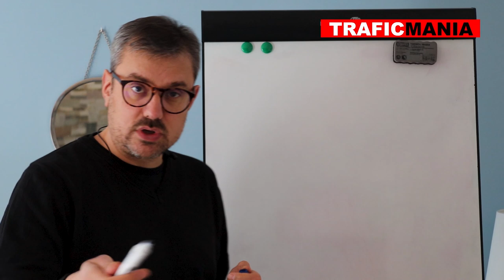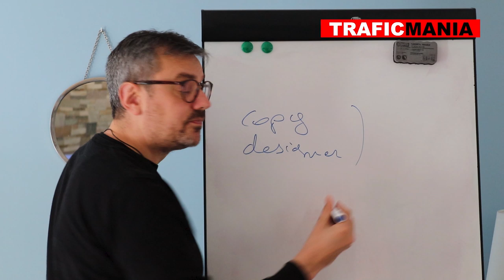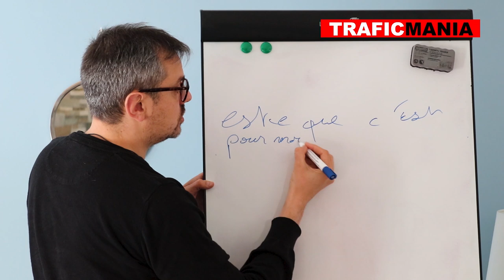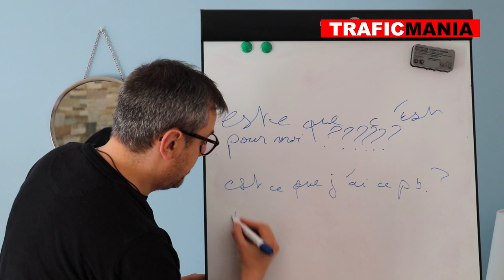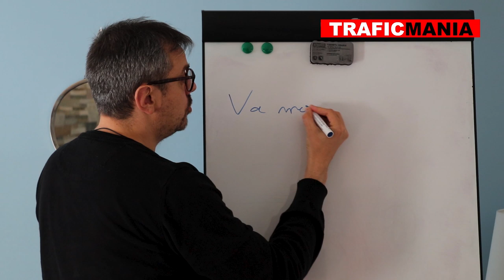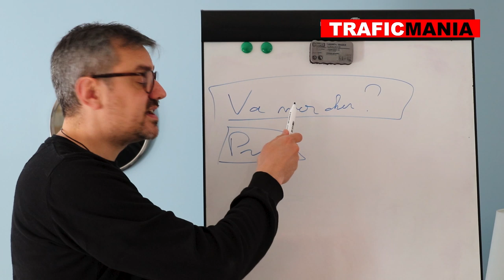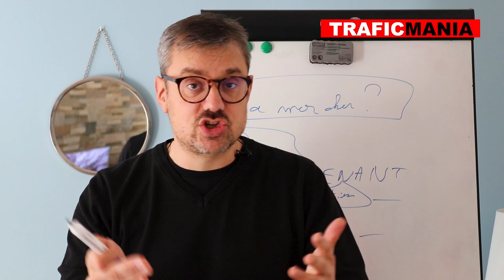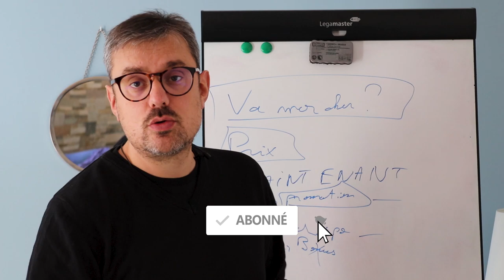2 Points essentiels dans les pages de vente qui convertissent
Vous êtes entrepreneurs, vous faites de la vente en ligne, et vous cherchez des astuces pour réussir votre page de vente pour présenter vos produits.

Dans cette vidéo je vais vous expliquer quels sont les 2 points essentiels des pages de vente qui convertissent.

Je vais vous expliquer pourquoi votre promesse et votre offre sont les éléments les plus importants pour créer votre page de vente